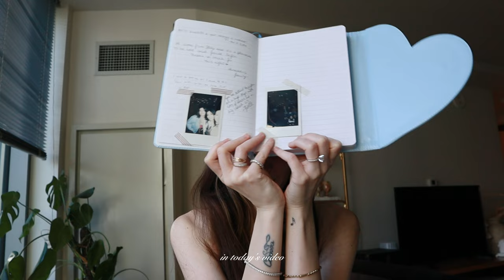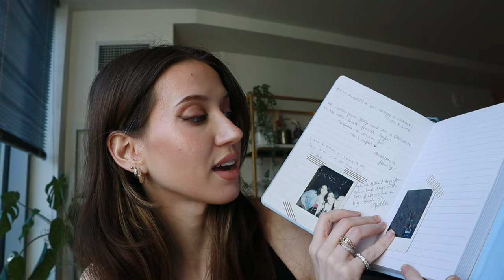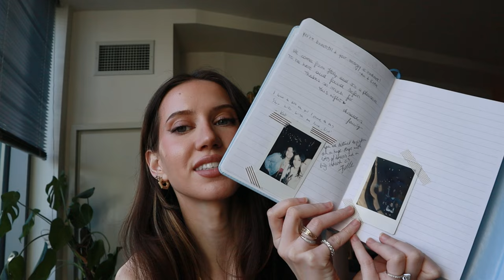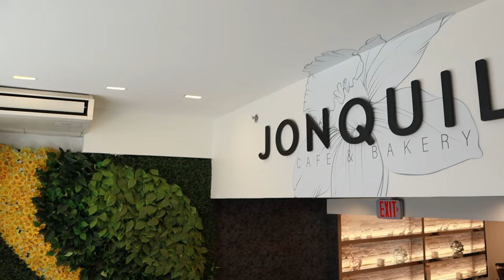VLOG: intimate show in Boston, casino performance, Newbury street window shopping & hangs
hey everyone ❤️ thanks for joining me for another weekly vlog. this week i had an intimate Sofar Sounds show at the Sam Adams Tamroom in Downtown Boston, as well as at the Plainridge Park Casino and i spend a sunny day with my friend window shopping and drinking lattes on Newbury Street. i'm also so excited to show you the new live-show scrap book i've started 🥺❤️

Camera i use
iPhone ssd reader

*Please note, the above links are affiliate and I earn a small commission if you shop using them, however, you as a customer do not pay any more or less because of the affiliated link. Thank you for your support of my channel!